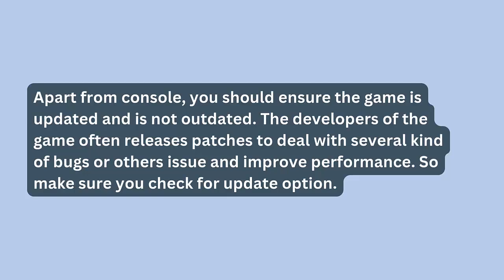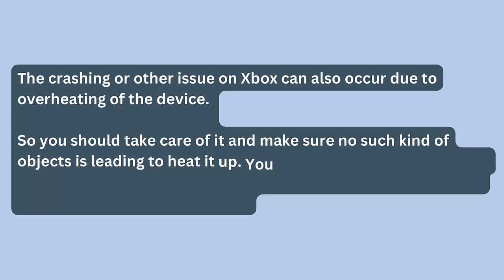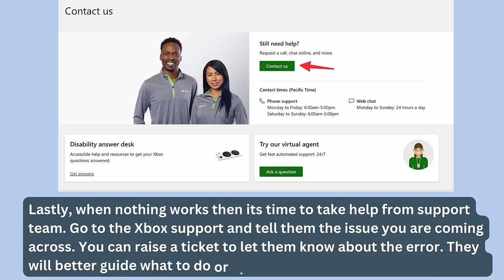How To Fix Genshin Impact Not Launching/Won't Launch Error On Xbox Series X|S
In this video tutorial, learn How To Fix Genshin Impact Not Launching/Won't Launch Error On Xbox Series X|S

Social Media-